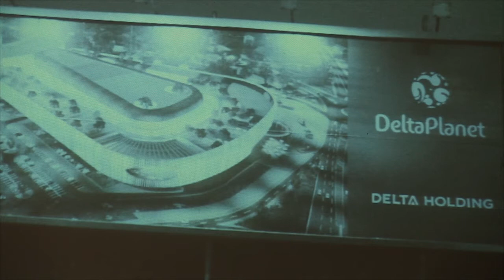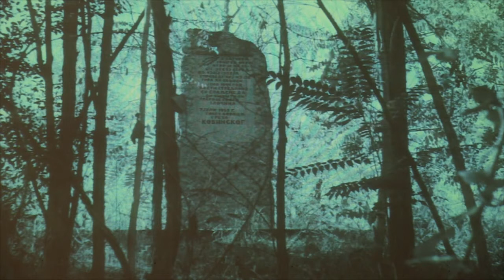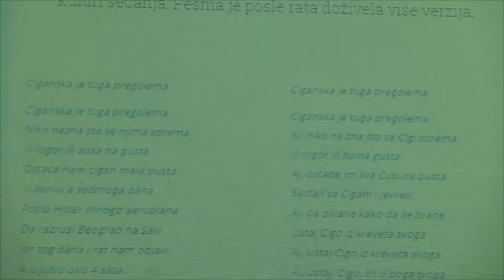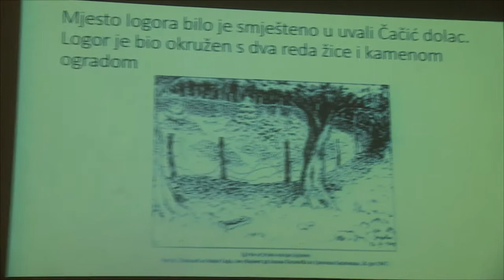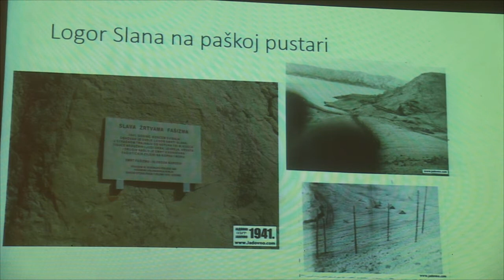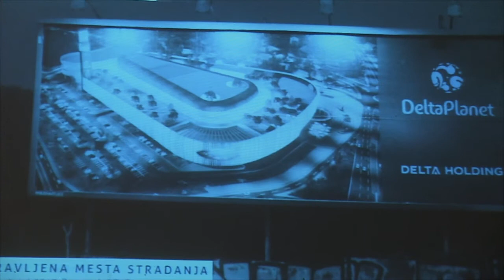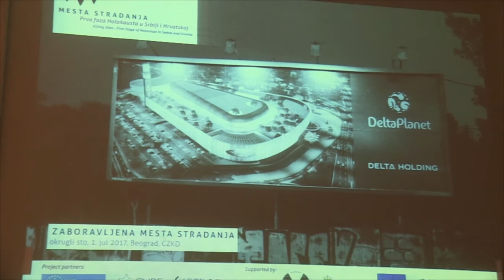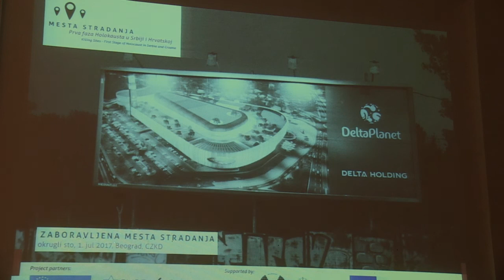Zaboravljena mesta stradanja 01 07 2017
U prvoj fazi Holokausta ubijeno je preko milion Jevreja, uglavnom u masovnim streljanjima. U Srbiji pod nemačkom okupacijom, tokom jeseni 1941. godine, ubijeni su gotovo svi jevrejski muškarci. Zajedno sa njima streljan je i veliki broj Srba, Roma i antifašista. U Novom Sadu, početkom 1942. godine, nekoliko hiljada ljudi, uglavnom Jevreja i Srba, stradali su u takozvanoj „Raciji“. U Nezavisnoj Državi Hrvatskoj, u periodu izmedju maja i avgusta 1941. godine ubijeno je oko 2.000 Jevreja zajedno sa više od 20.000 Srba.

Tačno 75 godina nakon tih događaja, Savez jevrejskih opština Srbije, Centar za istraživanje i edukaciju o Holokaustu i Odsjek za kulturalne studije Filozofskog fakulteta Sveučilišta u Rijeci pokrenuli su projekat o mapiranju mesta stradanja prve faze Holokausta u Srbiji i Hrvatskoj, čiji je naslov Mesta stradanja – prva faza Holokausta u Srbiji i Hrvatskoj (Killing Sites – First Stage of Holocaust in Serbia and Croatia).

Projektni timovi, sastavljeni od istoričara, snimatelja i stručnjaka za usmeno intervjuisanje, obišli su sve poznate, kao i do sada nepoznate lokacije, i razgovarali su sa ljudima koji danas žive u blizini tih mesta, sa predstavnicima lokalnih vlasti, istoričarima i drugima. Snimljeni materijal, propraćen fotografijama, arhivskim dokumentima i svedočenjima, predstavlja najvažniji rezultat projekta i govori o sadašnjem stanju tih mesta, kao i o odnosu politike i društva prema žrtvama Holokausta i genocida.

U Srbiji je mapirano ukupno 12 lokacija: Jajinci, Jabuka, Rakovica, Bubanj Potok, Bežanijska kosa (Trostruki surduk), Deliblato, Šabac, Novi Sad, Kraljevo, Kragujevac, Niš, Leskovac. U Hrvatskoj je mapiran kompleks logora u Jadovnom, Gospiću i na ostrvu Pag (Slana i Metajna).

Rezultati mapiranja će biti javno predstavljeni  na okruglom stolu koji će se održati u subotu 1. jula 2017. u 16 časova u Beogradu u Centru za kulturnu dekontaminaciju, Birčaninova 21.

Na okruglom stolu će govoriti:

Milovan Pisarri, Centar za istraživanje i edukaciju o Holokaustu, Beograd

Nikola Radić Lucati, Centar za istraživanje i edukaciju o Holokaustu, Beograd

Aneta Lalić, Srpsko narodno vijeće, Zagreb

Filip Škiljan, Institut za migracije i narodnosti, Zagreb

Realizaciju okruglog stola je omogućila Ambasada Savezne Republike Nemačke u Beogradu

Projekat Mesta stradanja – prva faza Holokausta u Srbiji i Hrvatskoj podržali su:

IHRA

Ministarstvo kulture i informisanja Republike Srbije

Mémorial de la Shoah